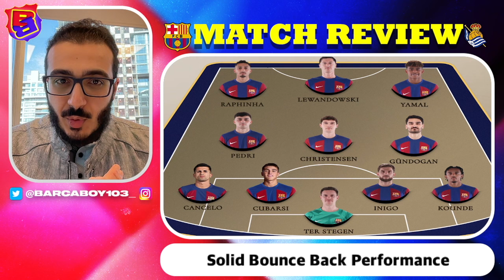🎥 Barcelona vs. Real Sociedad [2-0] - Match Review (La Liga 2023/2024)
Barcelona beat Real Sociedad by two goals to nil at the Lluís Companys Olympic Stadium in Montjuïc. The blaugrana side managed to take advantage of Girona's slip-up last week to regain second place. Slow start to the game but we managed to get the vital three points. Good and poor cameos all round. Overall big win and we now focus on the last three games of the season.